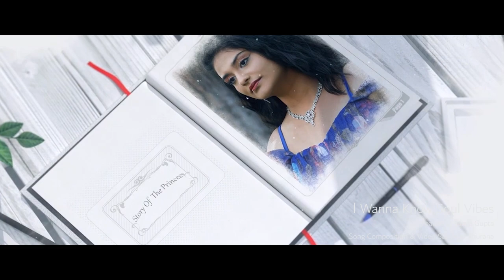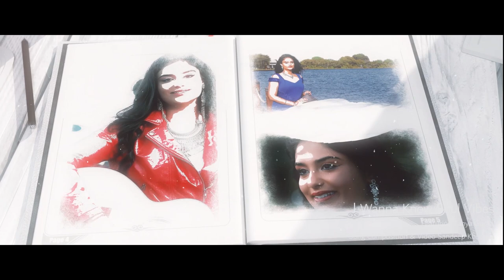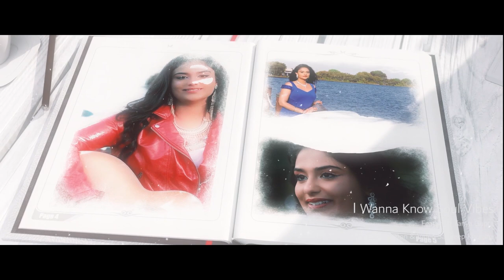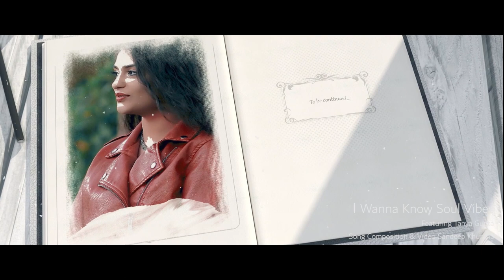I Wanna Know | Voice Tanya Gupta | Songwriter & Video Director Sandeep Khurana | Valentines Day 2022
Song : I Wanna Know Soul Vibes

Singer & Actor
Tanya Gupta

Songwriter, Lyrics, Song Composer and Video Director
Sandeep Khurana

Released on Valentine's Day 2022